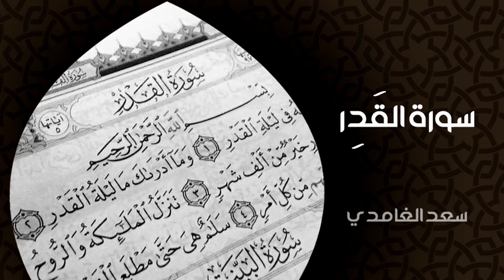الشيخ سعد الغامدي - سورة القدر (النسخة الأصلية) | Sheikh Saad Al Ghamdi - Surat Al Qadr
الشيخ سعد الغامدي - سورة القدر (النسخة الأصلية)
(Sheikh Saad Al Ghamdi - Surat Al Qadr (Official Audio